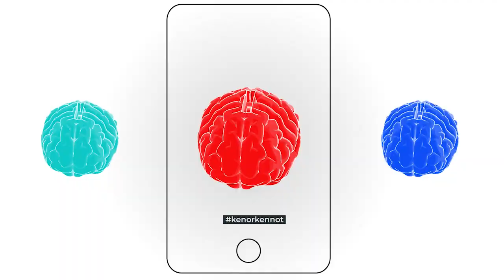Jim Rogers: Stock market | HUGE Bond Bubble | Governments are lying to you!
I got a chance to interview Jim Rogers this week!

Jim is a legendary investor that co-founded the Quantum Fund and Soros Fund Management. He was also the creator of the Rogers International Commodities Index.

He was kind enough to drop a bomb of valuable lessons on me, share his experience and expectations for the global financial markets moving forward. Stock markets are frothy, Bonds are in a huge bubble and governments are lying to you.

Key lessons you should take away: What history teaches us about excessive government spending and irresponsible money creation. How to prepare for an insolvency crisis. Inflation vs Hyperinflation vs Deflation. How to protect yourself from the stock market bubbles. How to better inform yourself and think critically/read between the lines when consuming information.

A Gift to my Children: A Father′s Lessons for Life and Investing (Jim Rogers)

Hot Commodities: How Anyone Can Invest Profitably in the World′s Best Market (Jim Rogers)

This channel is dedicated to helping you build WEALTH.
I believe there are only two ways to achieve this: Entrepreneurship and Investing.